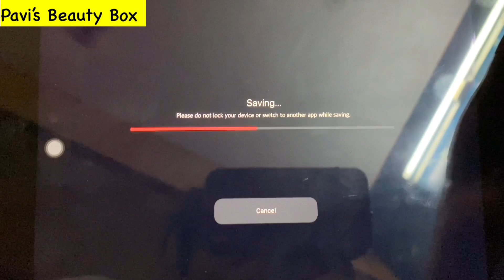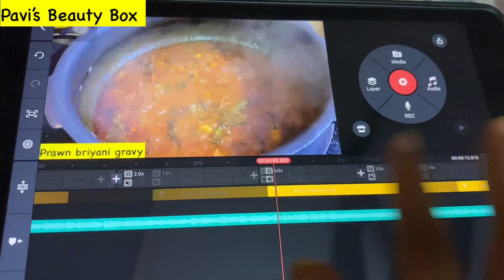My Busy Sunday Vlog in Tamil | Pavi’s Beauty Box